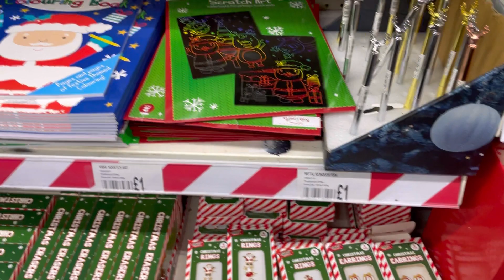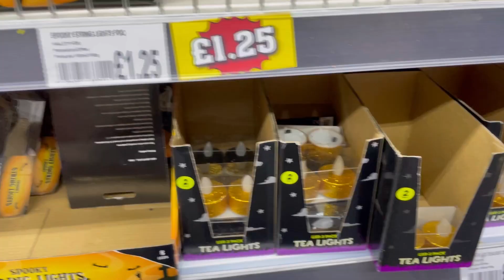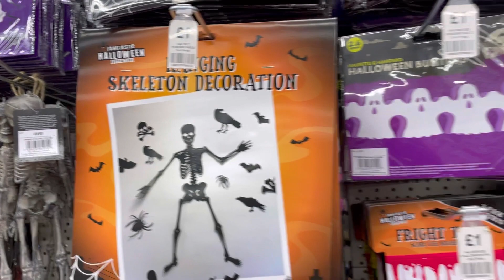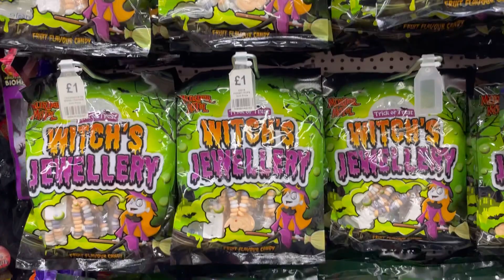What’s New In Poundland november 2021|Come Shop With Me | Christmas | New Finds